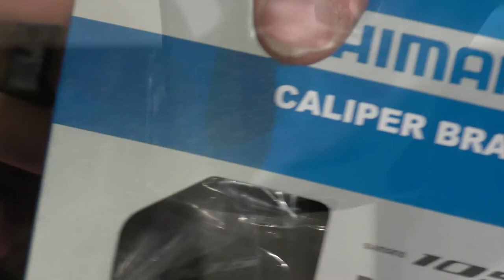Project: Ridley Fenix SL 2020 - Custom Pureline Paint #4 - Partial Assembly/First light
Since Bicycle parts are rare like oxygen on the Sun, I receive orders like the Sun receives raindrops.
Therefore I did start to build the bike partially. In this session I added the bottom bracket (press-fit), the rear derailleur and the brakes.
Let's look forward for more stuff to arrive and be put together.